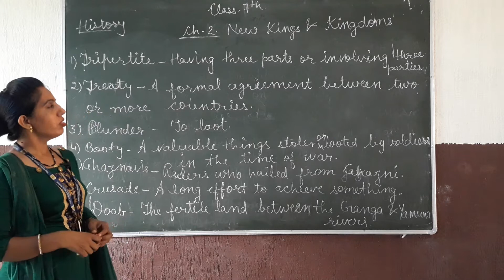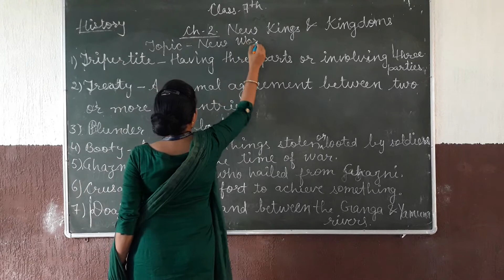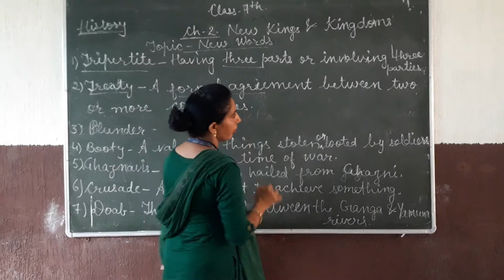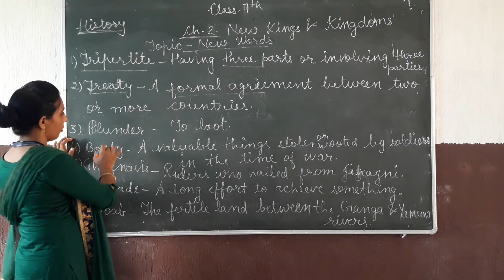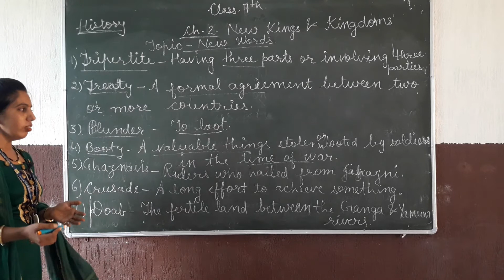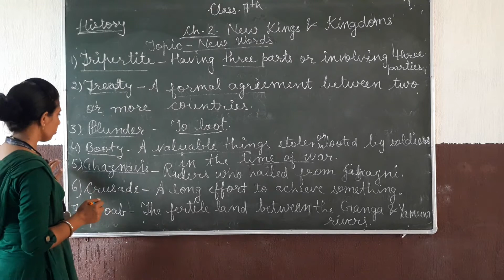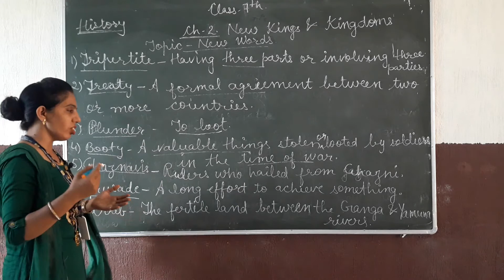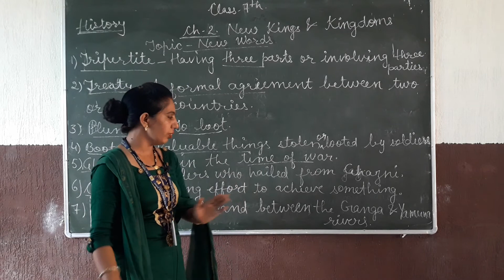Class-7th Subject-sst Date-06-08-2020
Ch-2 history explanation